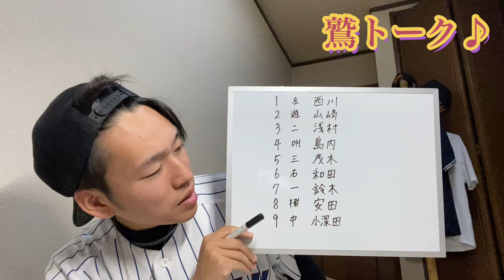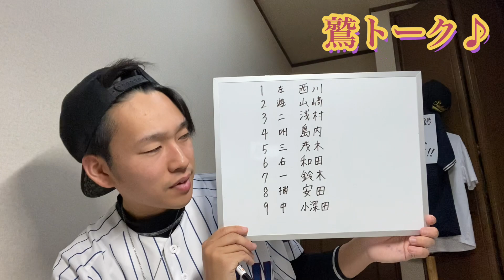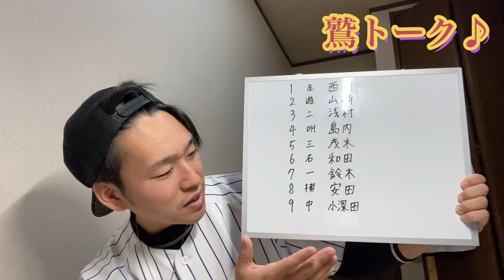【開幕スタメンリベンジ(笑)】マルモレホス&ギッテンスは開幕2軍決定...ということで開幕スタメン再度予想www 2022/3/23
楽天ファン歴15年のこうきが
鷲トークしていきます♪